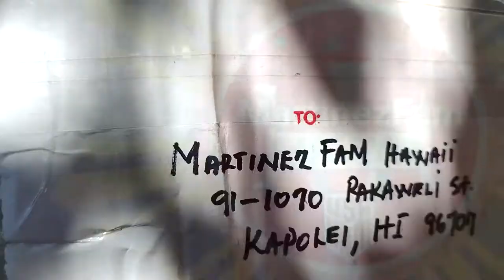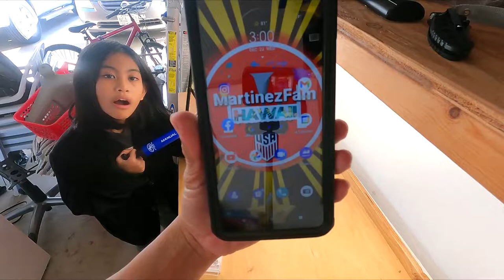Motorola G Stylus 5G Phone Cases and Screen Protectors Installation & Camera Testing | Fam Vlog 129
In this episode, we installed the phone cases & screen protectors we ordered at Amazon from LeYi products but we got surprised while vlogging that a package arrived in dramatic entrance from Uncle Russ. We use the Moto G Stylus camera for the first time to vlog. Take note, Phonecases from LeYi comes with screen protectors which is a good deal.

*LeYi phone cases is not a sponsor we paid for the product

*Dad phone case is a different brand

Aloha and Mabuhay

"Travel Pop Dance Music" is modern EDM track with fresh chords, lead, guitar.